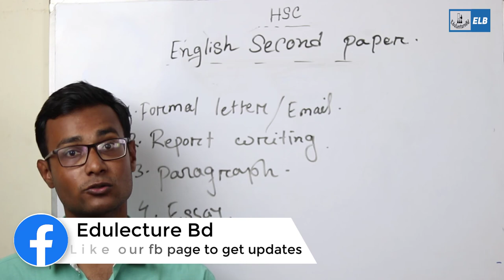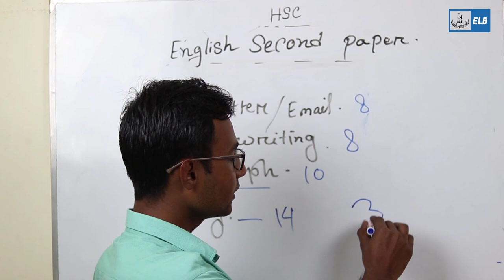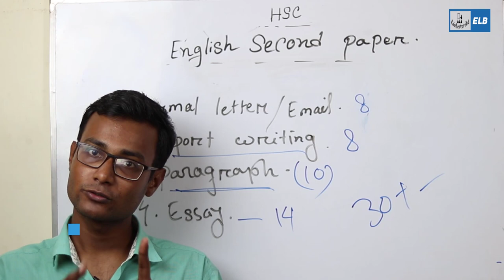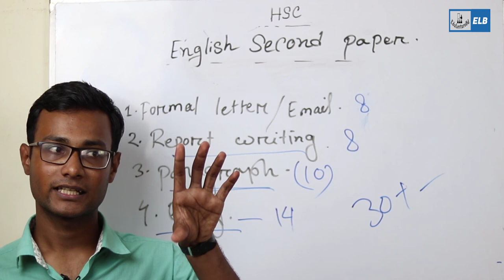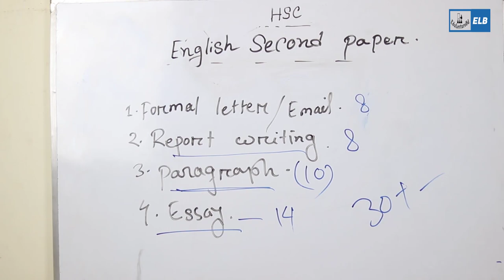HSC English Written Part Hacks 2020 | Mehedy Hasan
There are grammar questions of 60 marks and writing questions of 40 marks. In grammar part, there will be questions on Article(5 marks), Preposition(5 marks), suitable phrases/ words(5 marks), Completing sentences(5 marks), Correct form of verbs(5 marks), Sentence changing(5 marks), Narration(5 marks), Pronoun(5 marks), Modifiers(5 marks), Sentence connection(5 marks), Antonym or Synonym(5 marks) and Punctuation(5 marks).In written part, there are Letter, Report, Paragraph, Composition and Dialogue. Download Grammar Question & Suggestion and Final Question